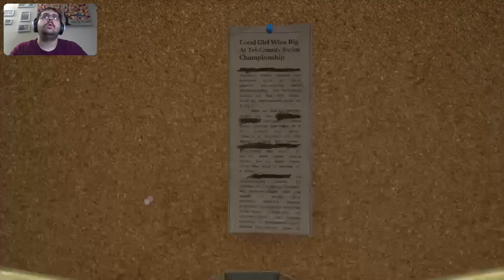Back to the Tower (Returnal Episode 24)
Returnal's Free Ascension/co-op update is here!!